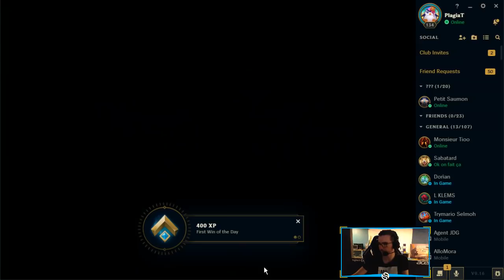XAYAH RAKAN : LA BOTLANE LA PLUS FORTE DU PATCH - Xayah ADC